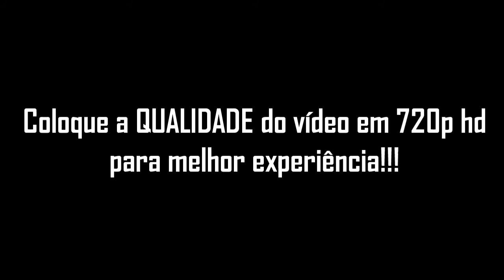ANTES DE TREINAR ASSISTA ISSO: CALISTENIA para MULHERES (MOTIVAÇÃO)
Aqui tem um guia de emagrecimento e ganho de massa muscular com aplicativo e dicas, aproveite:👇

Fala galera agora to fazendo divulgação de pessoas, atletas, canais e empresas através da CALISTENIA. (Para melhor experiencia coloque a qualidade do video em 720p hd)

Nesse treino chamei minha amiga para fazer um treino para trabalhar o corpo todo e ganhar massa muscular para engrossar as coxas e pernas gigantes, esse é um treino explosivo e iniciante ao mesmo tempo, eu faço o treino explosivo e ela fazer o treino iniciante na calistenia, vocês vão ver que são treino avançado na calistenia e um treino motivacional

Siga minha amiga / Facebook: Marly Machado